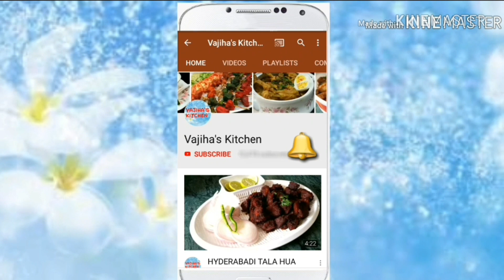STUFFED SHIMLA MIRCH KHEEMA | KHEEMA BHARI SHIMLA MIRCH | SHIMLA MIRCH KHEEMA by *VAJIHA'S KITCHEN*